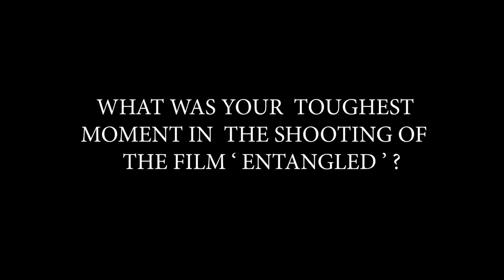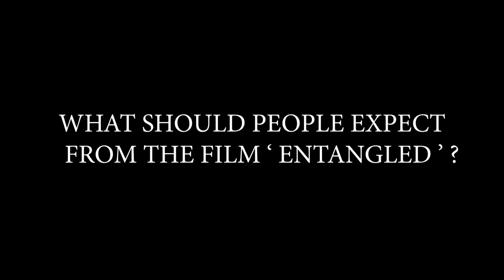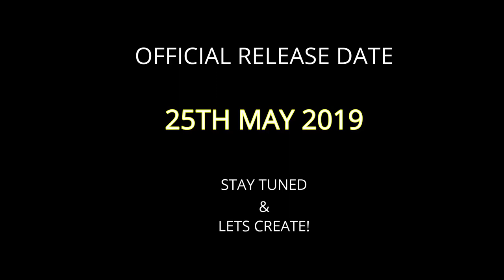E N T A N G L E D [ Behind The Scenes Film, Kenya 2019 ]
This is the making of the Action Thriller film in Kenya.

Being one of a kind, the film had such a great impact on its cast & crew that the experience had to be shared on how the film came into extistance! This is the behind the scenes of the film ENTANGLED.

Official release date: 25th May, 2019

Lets create, & Grow film in Kenya.